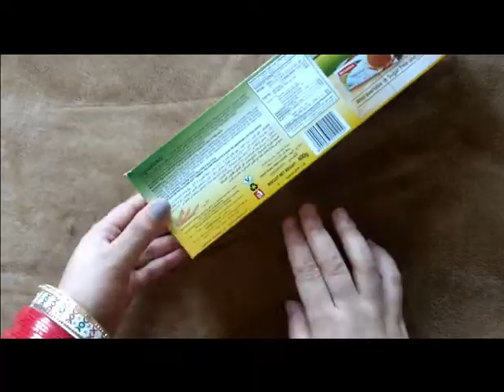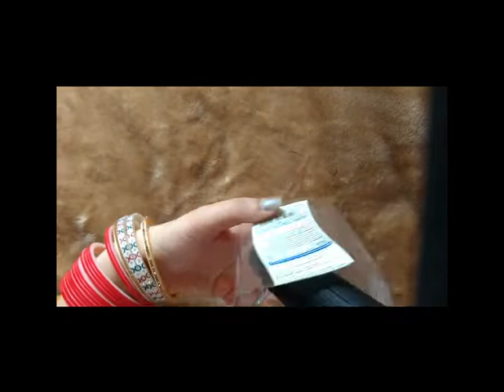Interesting use of plastic bags-DIY-Get Creative-Mountain Bird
Mountain Bird is a channel where you find DIY art, VLOG in a twisted way.when you are staying away from your home for short period buying decorative things is not a good idea, just try to reuse your own household waste in a decorative way.
Reuse and recycle of waste material(especially plastic material) are  indispensable to make environment greener and safer.

Please do try these ideas and dm me your videos or images.